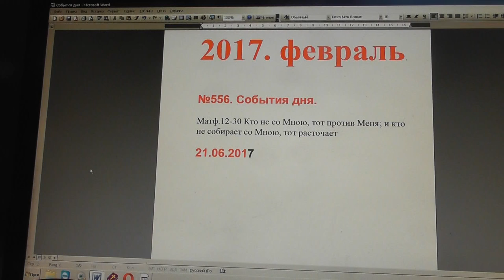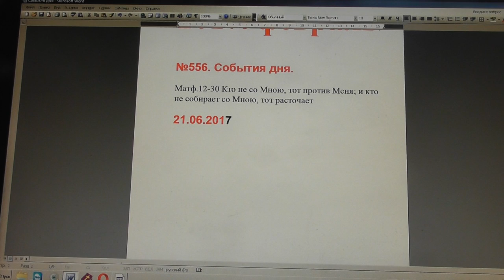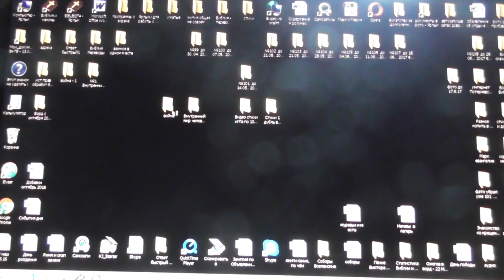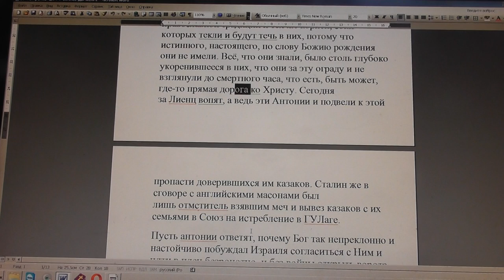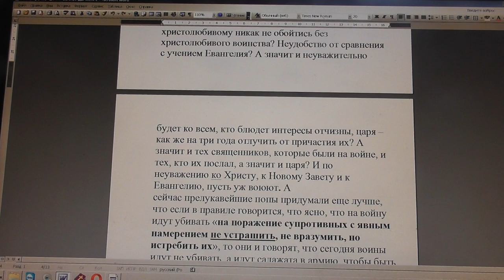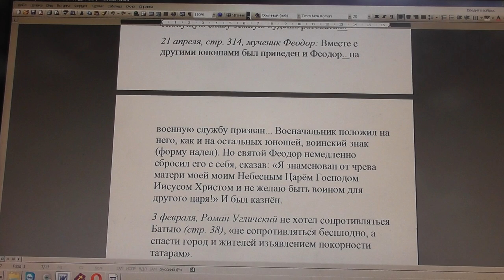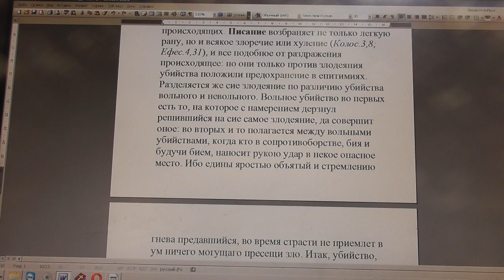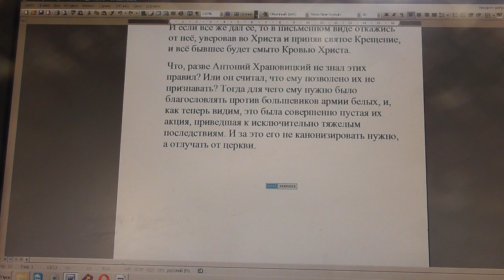№556. События дня. Мф. 12:30. Кто не со Мною, тот против Меня; 21.06.2017